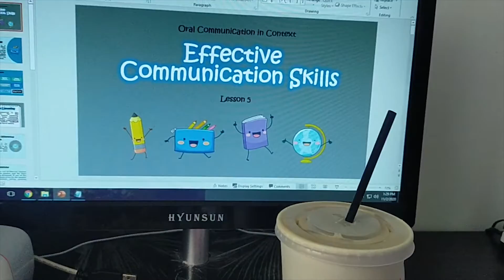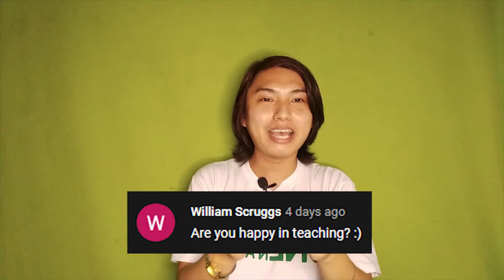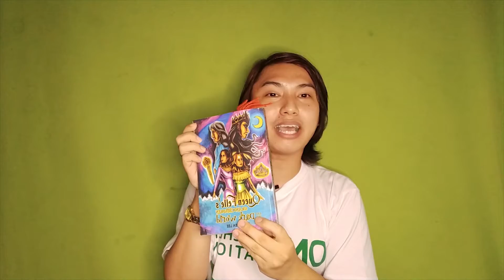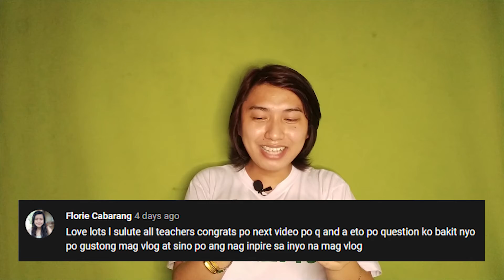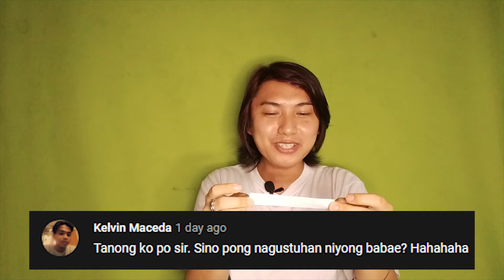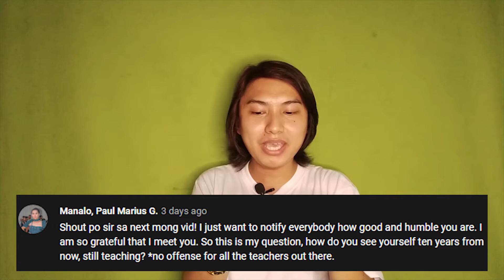Ask Me Anything (2nd Vlog featuring Chicken Adobo and Coffee with Jae)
Hi, guys and gals (Mga Ka-Charot in short HAHAHA). Welcome to my second vlog. It's a long episode, but you'll learn a lot sa mga questions na sinagot ko. Although palpak ako sa isang question about Pageantry (loko talaga pinsan ko) HAHAHA.